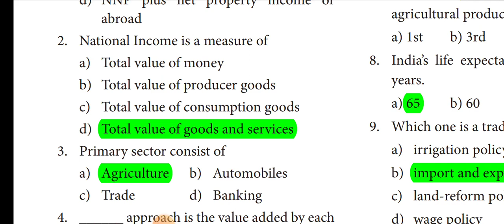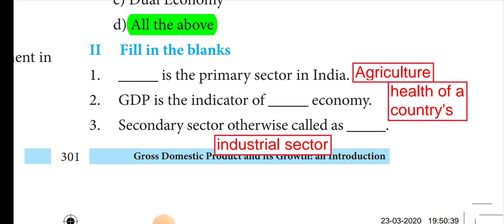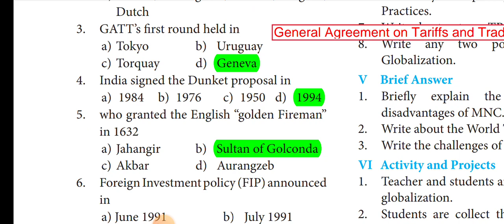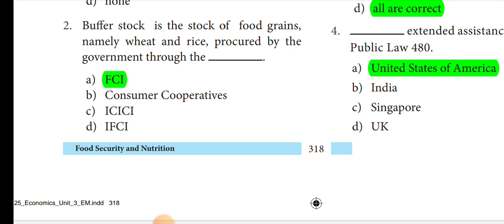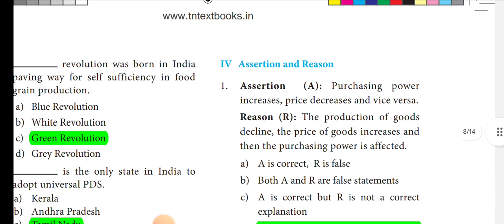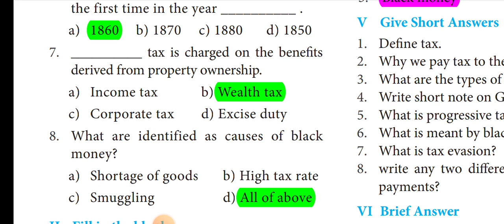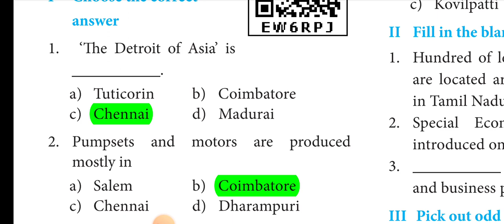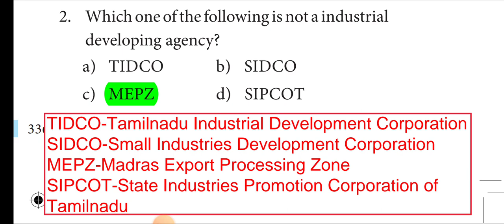TNPSC Group-4 EXAM 2024| IMPORTANT QUESTIONS ECONOMICS| பொருளாதாரம் |10th STD ECONOMICS BOOKBACK Q&A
TN POLICE SI EXAM 2023 IMPORTANT QUESTIONS |
10th STD ECONOMICS BOOK BACK QUESTIONS & ANSWERS |
10TH STANDARD ECONOMICS BOOK BACK QUESTIONS & ANSWERS |
ECONOMICS - IMPORTANT QUESTIONS - TN GOVT EXAM - பொருளாதாரம் - முக்கிய கேள்விகள் - தமிழக அரசுத் தேர்வு |
TN POLICE EXAM MODEL QUESTIONS |
TN PC EXAM MODEL QUESTIONS |
TN POLICE CONSTABLE EXAM MODEL QUESTIONS |
TNUSRB EXAM MODEL QUESTIONS |
TNUSRB MODEL QUESTIONS |
TN POLICE EXAM IMPORTANT QUESTIONS |
TN PC EXAM IMPORTANT QUESTIONS |
TN POLICE CONSTABLE EXAM IMPORTANT QUESTIONS |
TNUSRB EXAM IMPORTANT QUESTIONS |
TNUSRB IMPORTANT QUESTIONS |
TNPSC GROUP 1 MODEL QUESTIONS |
TNPSC GROUP 1 IMPORTANT QUESTIONS |
TNPSC GROUP 1 EXAM IMPORTANT QUESTIONS |
TNPSC GROUP 2 MODEL QUESTIONS |
TNPSC GROUP 2 IMPORTANT QUESTIONS |
TNPSC GROUP 2 EXAM IMPORTANT QUESTIONS |
TNPSC GROUP 3 MODEL QUESTIONS |
TNPSC GROUP 3 IMPORTANT QUESTIONS |
TNPSC GROUP 3 EXAM IMPORTANT QUESTIONS |
TNPSC GROUP 4 MODEL QUESTIONS |
TNPSC GROUP 4 IMPORTANT QUESTIONS |
TNPSC GROUP 4 EXAM IMPORTANT QUESTIONS |
TNPSC VAO MODEL QUESTIONS |
TNPSC VAO 4 IMPORTANT QUESTIONS |
TNPSC VAO EXAM IMPORTANT QUESTIONS |